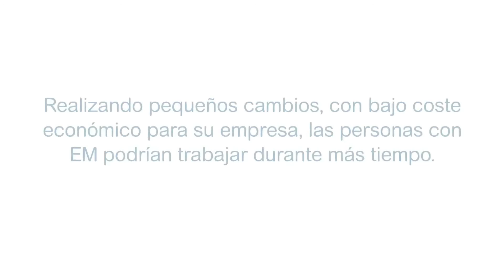Trabajo pendiente 2.mov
La Esclerosis Múltiple es una enfermedad neurológica que afecta de maneras muy diferentes. Muchas personas con EM son capaces de trabajar durante años después del diagnóstico. Sin embargo muchas otras tienen que dejar de trabajar, cuando un mayor conocimiento de la enfermedad les permitiría continuar trabajando.

Realizando pequeños cambios, con bajo coste económico para su empresa, las personas con EM podrían trabajar durante más tiempo.

Únete al Movimiento Mundial. ¡Acaba con la EM!